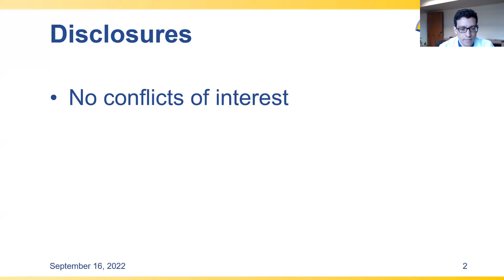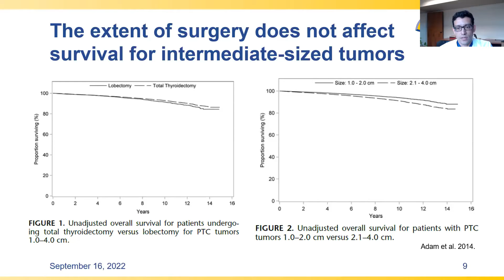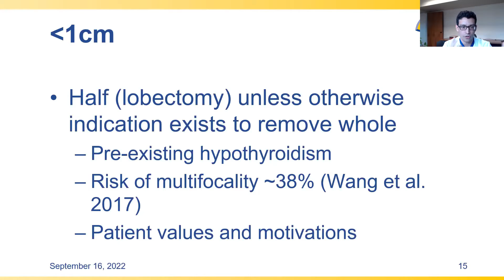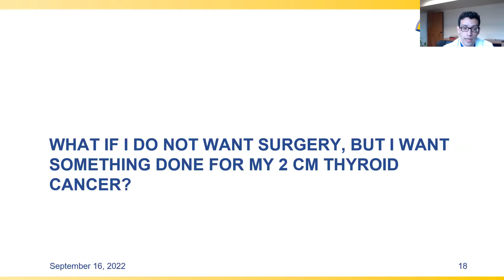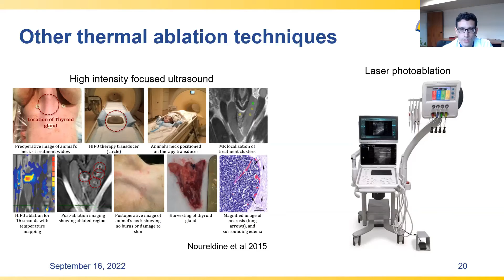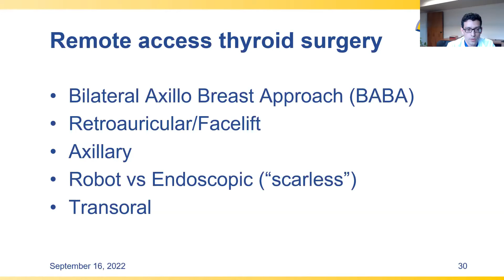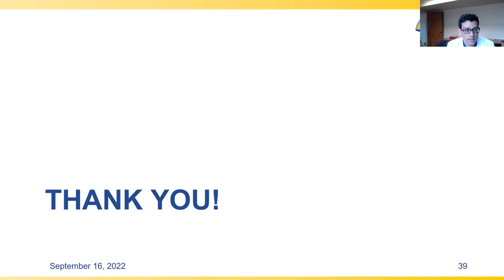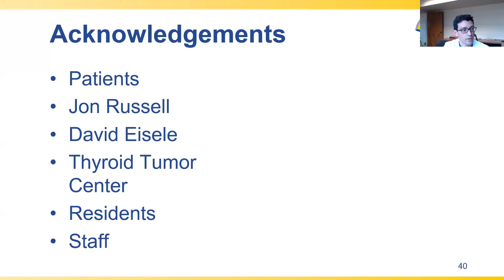Contemporary surgical treatment of differentiated thyroid cancer and recurrent thyroid cancer. 132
Contemporary surgical treatment of differentiated (papillary and follicular) thyroid cancer and recurrent thyroid cancer.
R. Alex Harbison, MD, MS, Endocrine Surgeon
Originally presented by @ThyCaInc at the 25th International Thyroid Cancer Survivors' Virtual Conference held in September of 2022.